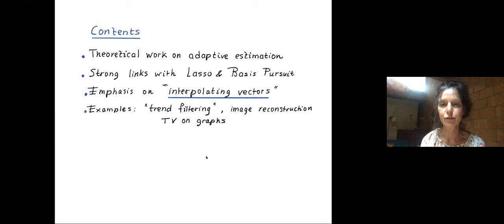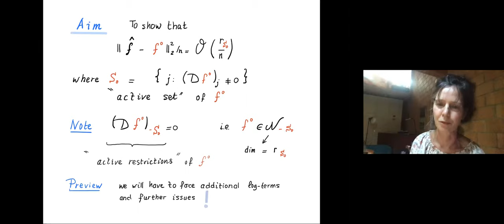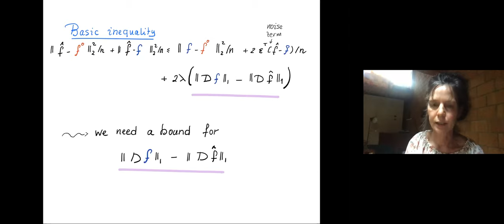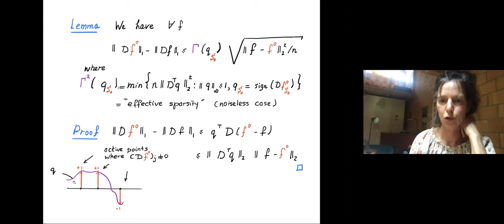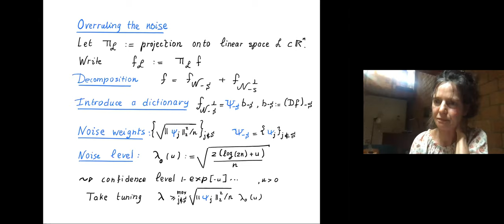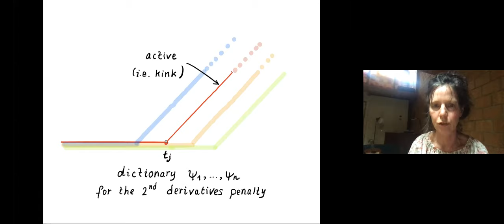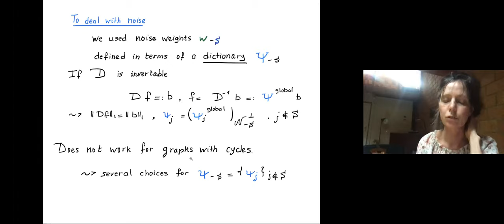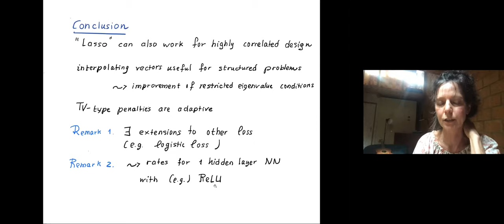``Total variation regularization'' - Sara van de Geer (ETHZ) @ MAD+ (29 April 2020)